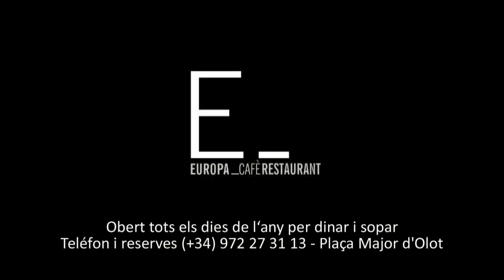Sots 25 masculí CB OLOT CELRÀ 2013